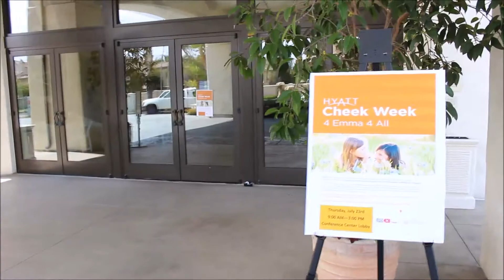GetSwabbed at Huntington Beach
Please join us at Hyatt Regency Huntington Beach until 3pm for our bone marrow donor screening...you can make a difference!